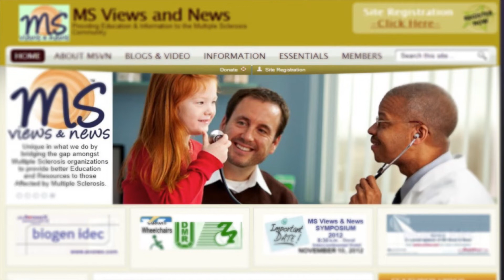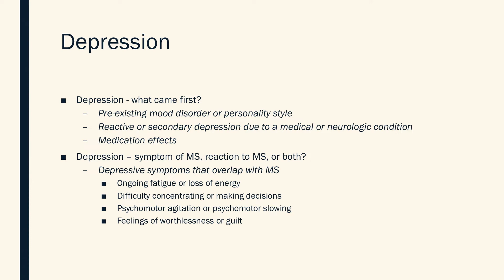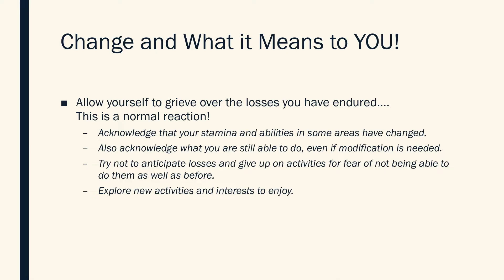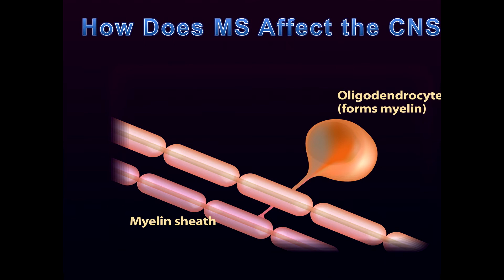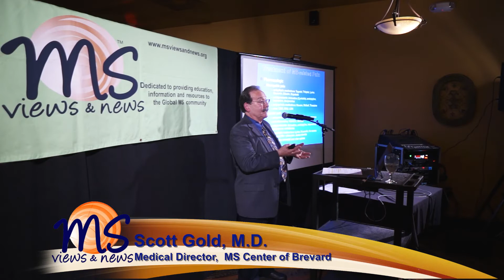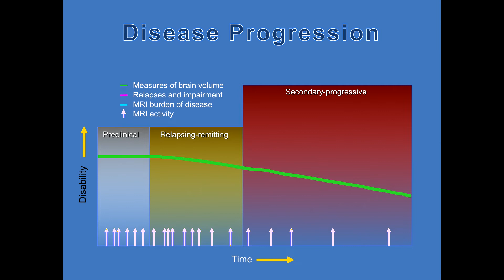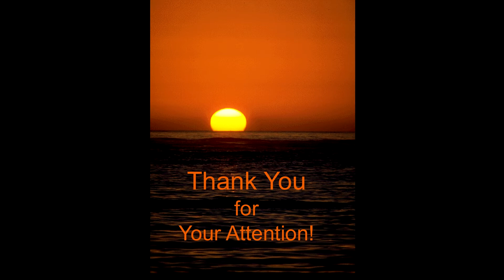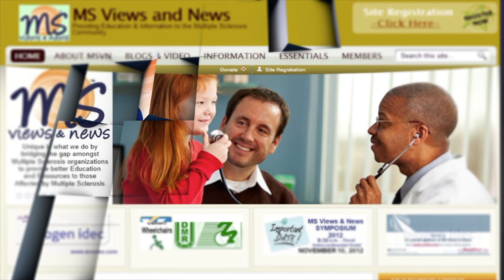The Emotional Aspects of Living with MS - For the Individual and Family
From Melbourne, Florida

This was a (2) Speaker presentation
The first:  Julie L. DeLettre, PsyD  - discusses The Emotional Aspects of MS a discussion  for the person living with MS and on the Family
  *Please note presenters name is actually DeLettre (pronounced DeLetter) my apologies to this doctor

Our second speaker, Scott Gold, MD provides:
A briefing on: What is MS?       * Managing MS relapse in your life
• What is a comprehensive Healthcare team?
• Communication with your healthcare provider and finding the right treatment plan
• Accessing today’s online and community resources
• plus Common Pain Syndromes including migraine pain